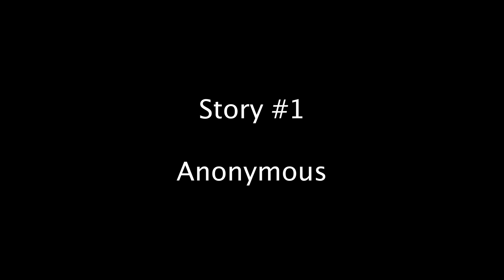4 True Horrifying Child Kidnapper Encounters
Today's video covers 4 stories of childhood encounters with kidnappers.

Time stamps:

Intro - 0:00
Story 1 - 0:06
Story 2 - 3:33
Story 3 - 6:58
Story 4 - 9:47
Outro - 13:52

Music from Artlist and "Tim Beek - Ghost".